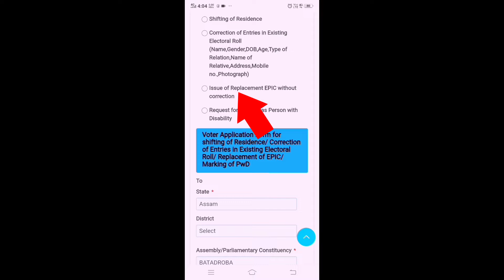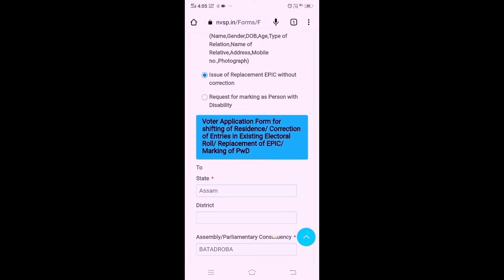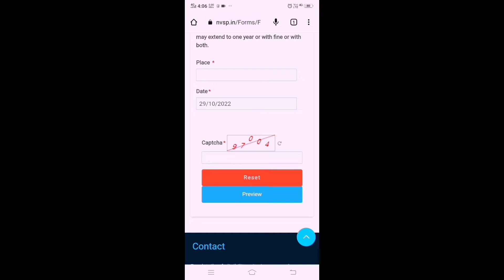How to apply online for duplicate voter id card in Assamese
How to order voter card (new/old) in assamese //voter card Kaise order Karen #2022
Voter card order pvc card